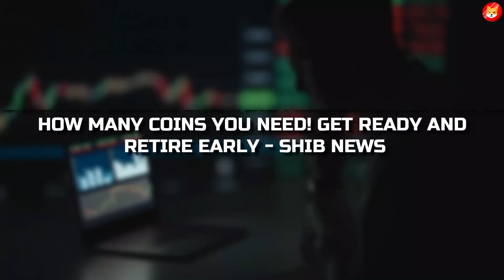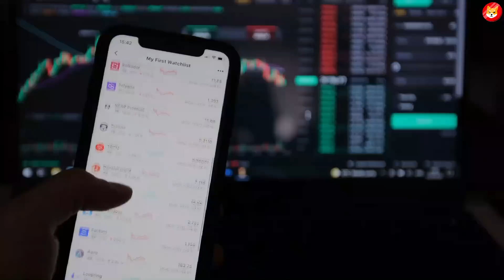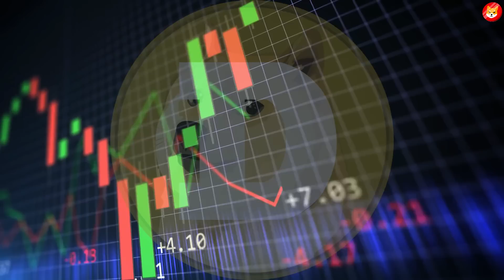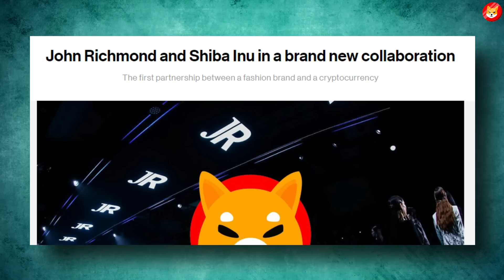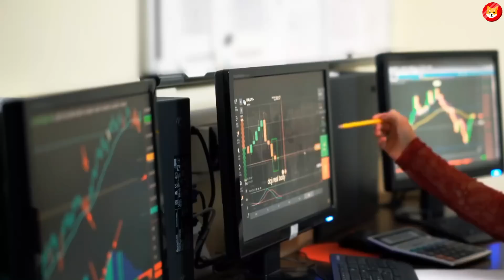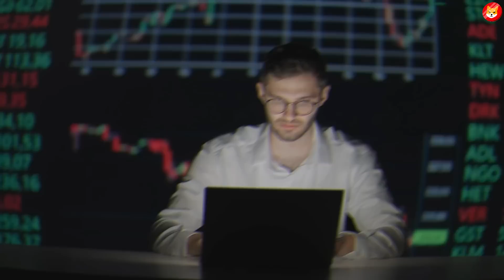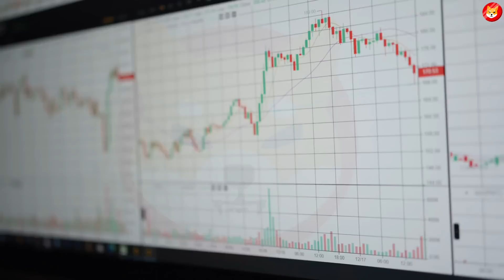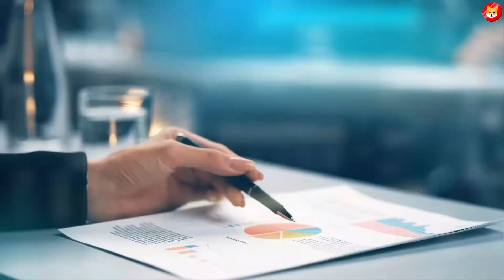Shiba Inu Is Creating Millionaires! This Is How Many Coins You Need! Get Ready And Retire Early!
Shiba Inu Is Creating Millionaires! This Is How Many Coins You Need! Get Ready And Retire Early! - Shib News

1. JEFF BEZOS FINALLY ADMITTED SHIBA INU WILL REACH $1 THIS YEAR AFTER THIS NEW PARTNERSHIP!! - EXPLAINED ||
3. SHIB WILL GO SKYROCKET NEXT WEEK!! SHIBARIUM RELEASE DATE IS JUST ANNOUNCED - SHIBA INU NEWS TODAY ||